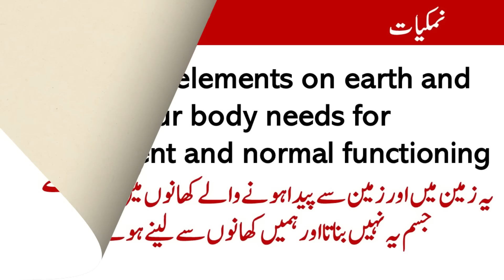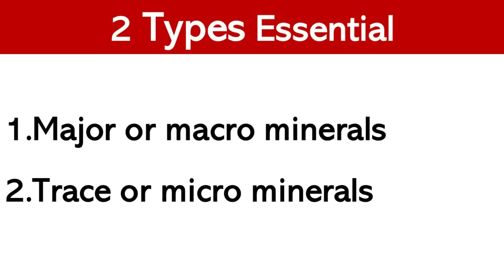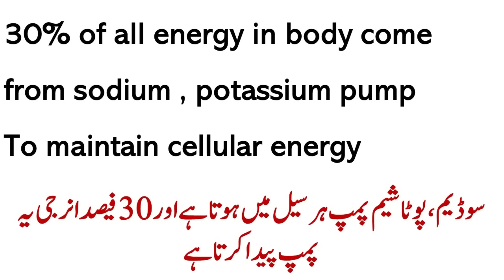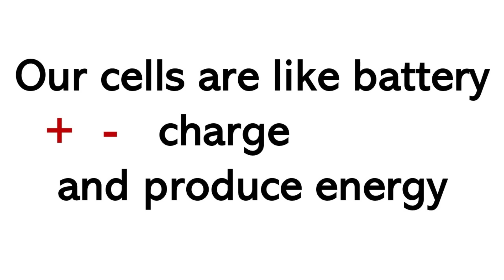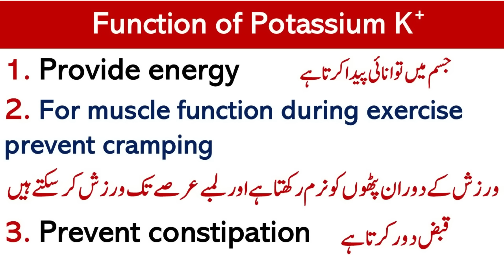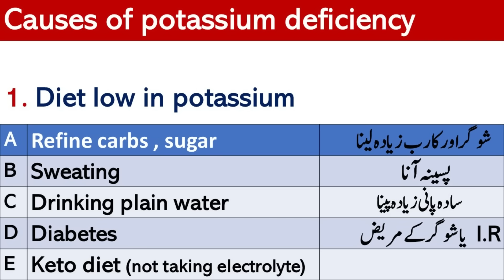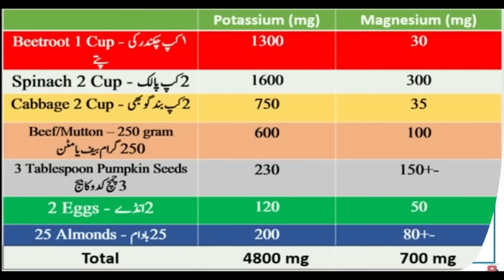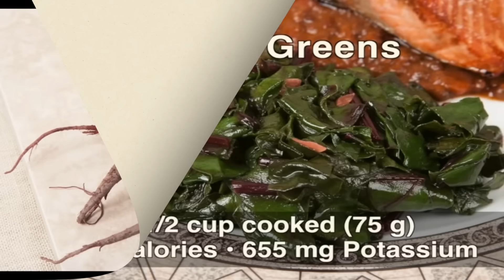Potassium ; Most important Mineral to Reduce Blood Pressure | Lecture 282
blood pressure kum krein
blood pressure ka ilaj
Video Links